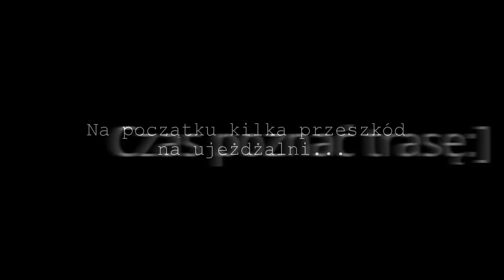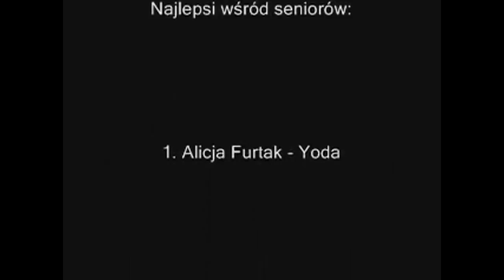TREC_13_05_2017 Kraków - Olszanica, Stajnia Terenowo-Rajdowa Nawojowa Góra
Zawody TREC - faza PTV (próba terenowa)
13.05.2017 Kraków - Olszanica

Organizator: Ośrodek Rekreacji i Rehabilitacji Konnej "Tabun"

Przejazd koni i jeźdźców z reprezentacji Stajni Terenowo-Rajdowej Nawojowa Góra.